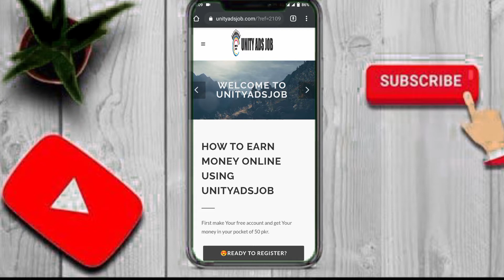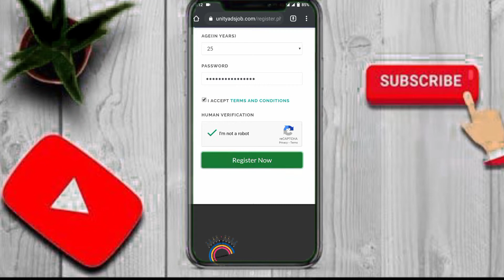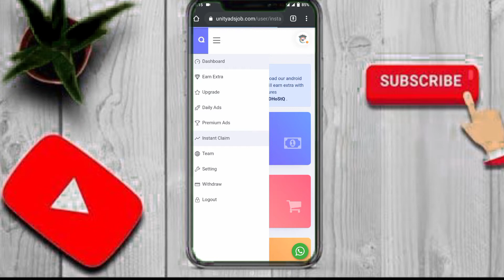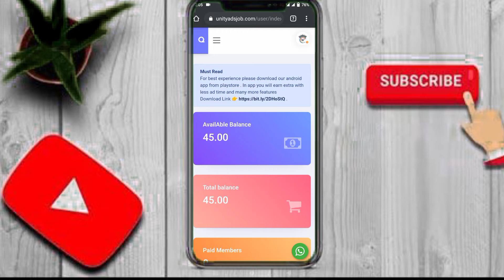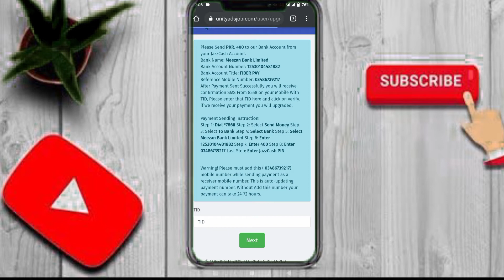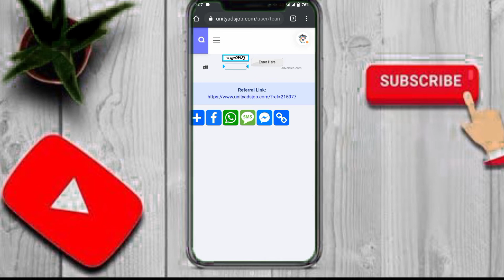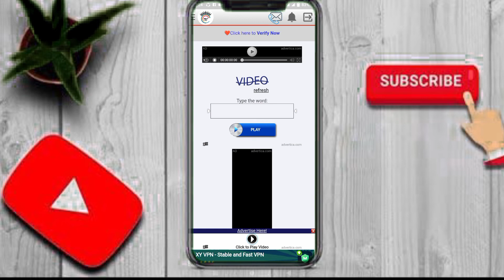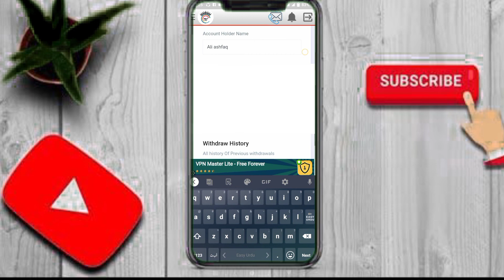How to earn money online without investment || how to earn money online in pakistan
Is video me bataya gaya hy k ap kis tarah paise kama hy ads dekh kr bager paise lagaye.

web link

Is video me bataya gaya hy k ap kis tarah snaxk video se asani k sath paise kama sakty hy.

How To Earn Money From Snack Video || Snake Video se Paise kaise kamaye | Payment Proof Available

Today we are going to tell you how you guys can make money on Snake Video application. And besides, we will tell you how to withdraw money earned on Snake Video application in Easypaisa and JazzCash in Pakistan. Today we are going to tell you how you can earn money by making your referrals on the Snake Video application. Did you know that Snake Video application is paying Rs140 per referral.

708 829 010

This video covers following topics:
online earning,
online earning app,
earning app,